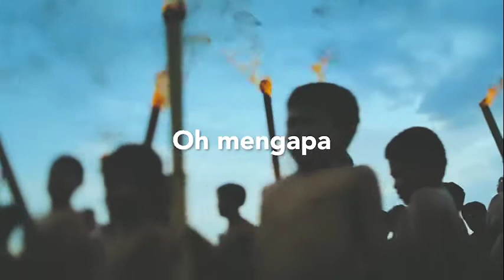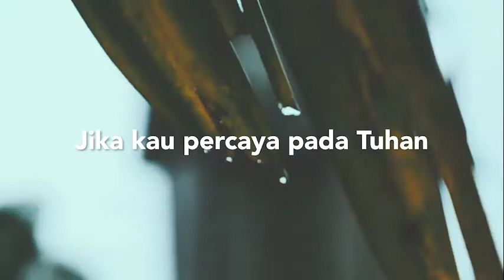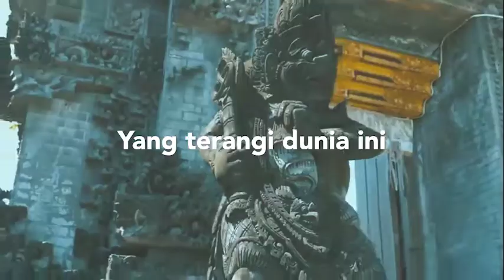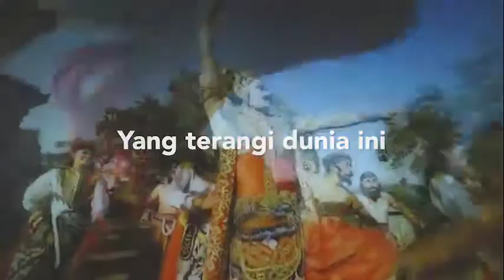Jadilah Cinta - Sandhy Sondoro (Official Video Lyric)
Lyrics by Susilo Bambang Yudhoyono